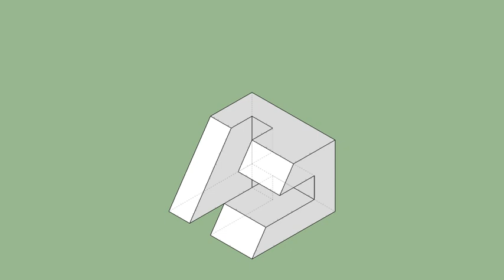育才出版-基礎圖學空間感練習本-第114頁第197題（三視圖轉等角圖部份）